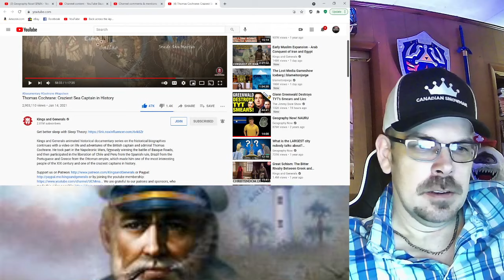Thomas Cochrane FINALLY /Greece/ Ottoman Empire REACTION